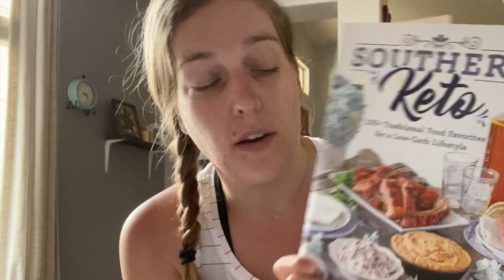I LOST 14 POUNDS IN 30 DAYS! HOW I DID IT?!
HI GUYS! IN TODAY'S VIDEO I AM SHARING WITH YOU ALL HOW I LOST 14 POUNDS IN ONE MONTH!

BODUM COLD BREW

STARBUCKS COLD BREW KIT

A YEAR OF BIBLICAL WOMANHOOD

CHARLOTTE TILBURY MAGIC EYE RESCUE